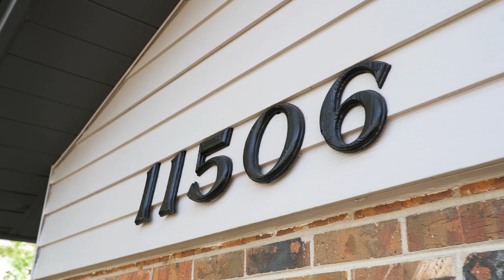11506 Monroe Way Thornton CO 80233 Listing Video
Beautifully updated 3 bed/2.5 baths tri-level surrounded by parks in Thornton. An impressive tree amid the green front yard welcomes you into this home with new concrete sidewalks. Inside enjoy a bright formal living area with laminate flooring and a dining room area with french doors that open to the huge large backyard with two storage sheds and a concrete pad. The kitchen has stainless appliances, granite countertops, and a breakfast bar. It overlooks the sunken family room with a fireplace and french doors to the heated sunroom. Off the family room is the utility area, laundry room, a half bath, and access to an oversized two-car garage with new lighting and epoxy flooring. Upstairs there is a large master bedroom with a beautifully updated 3/4 master bathroom, two additional bedrooms, and a full bath in the hallway. The house has central air, a new furnace, a new roof, new paint, newer fixtures, newer windows, a sprinkler system, and RV parking with a brand new fence. The location is walking distance to Woodglen Elementary and Woodglen/Brookshire Park featuring a disc golf course, playground, sand volleyball, tennis courts, basketball, roller hockey, playground, baseball fields, and ice rink. Also very close to Carpenter Park featuring a Rec Center, Active Adult Center, amphitheater, boathouse, carousel, skate park, and spray ground. Easy access to I-25, DIA, grocery stores, restaurants, and the outlets.